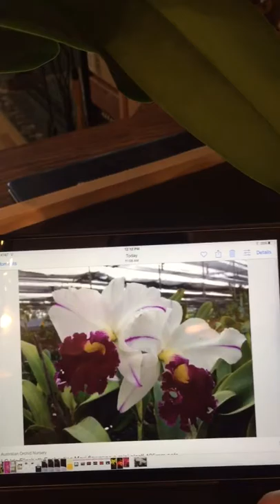Water Culture Orchid Update and New Orchids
A short update on what is happening with my orchids and a few new orchids!